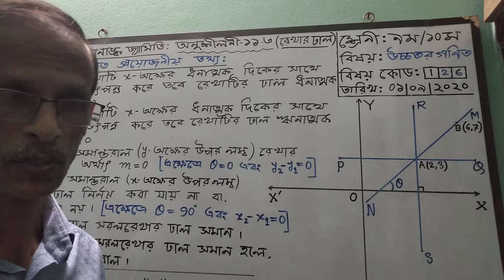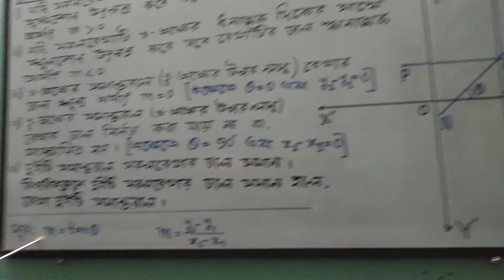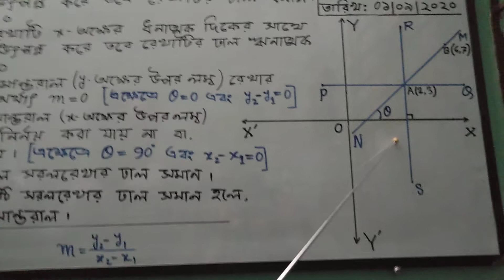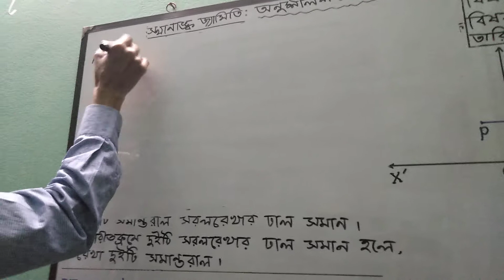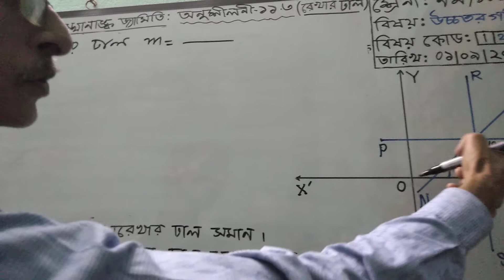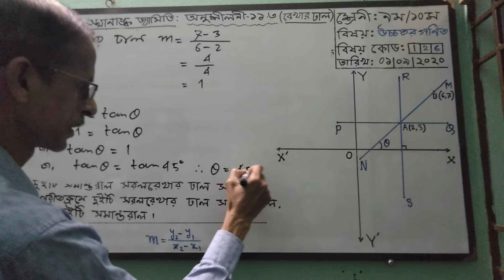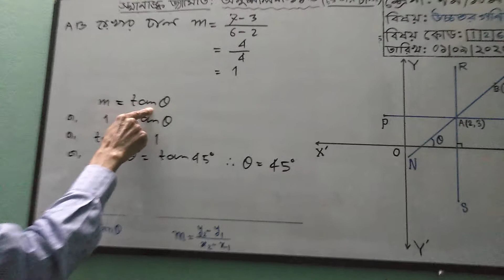শ্রেণি-৯ম/১০ম, বিষয়- উচ্চতর গণিত (স্থানাঙ্ক জ্যামিতি), অনুশীলনী-১১.৩(সরল রেখার ঢাল) part-2